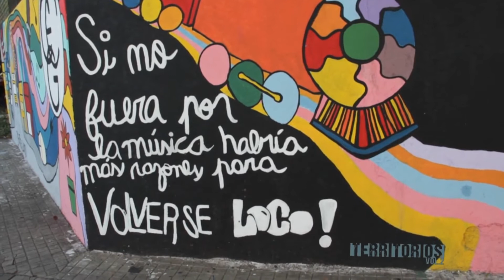The Broken Toys - Sobre tu cadaver (versión serie Territorios)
Versión que grabamos para un episodio de la serie televisiva "Territorios" emitida en el 2013 por la pantalla de canal 5 de la ciudad Rosario.